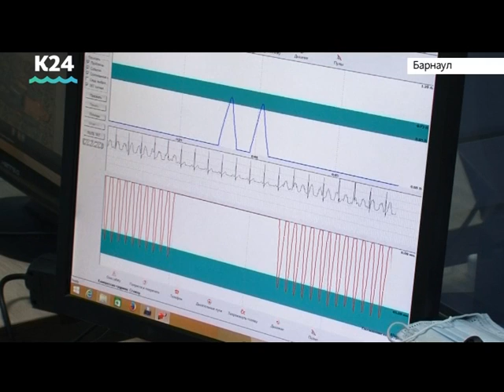Роботы-симуляторы рожениц появятся в перинатальном центре «Дар»